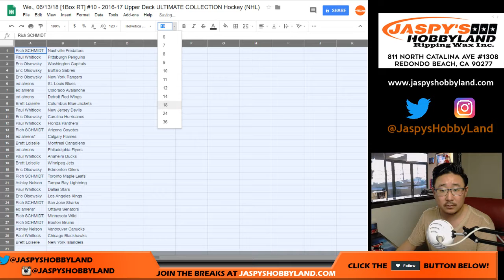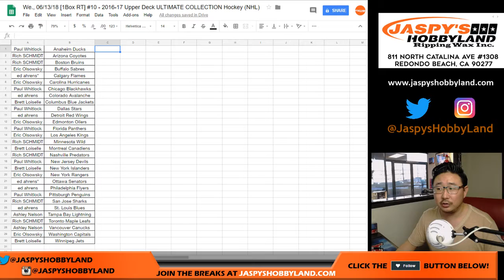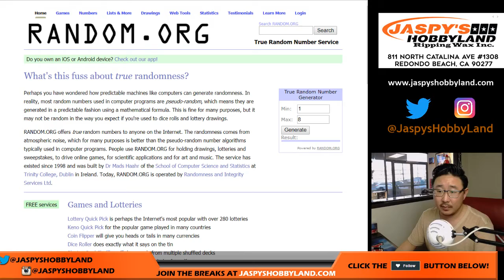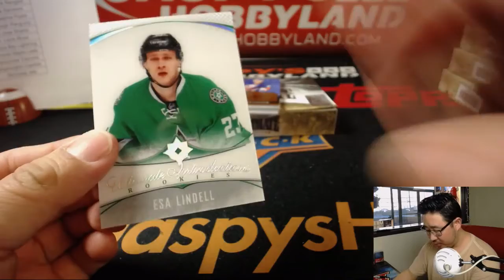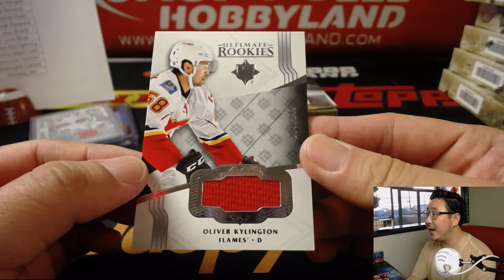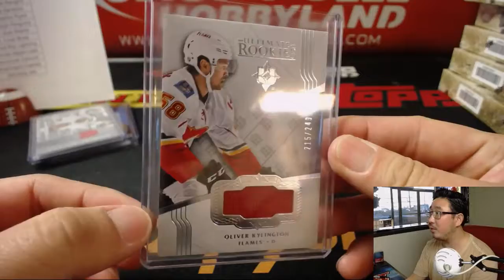We., 06/13/18 [1Box RT] #10 - 2016-17 Upper Deck ULTIMATE COLLECTION Hockey (NHL)